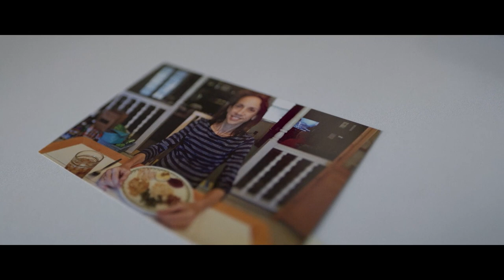Overcomer (Kayla's Story)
After the loss of her Mother to pancreatic cancer, Kayla turned to drugs to numb the pain. She shares how an invitation to church changed her story, and brought healing and redemption to her life.